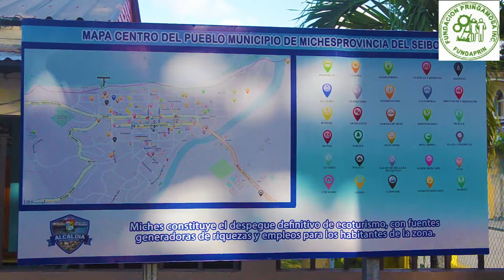Fundacion Pringamosa// Documental Turistico en Miches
Fundapring
Redes: